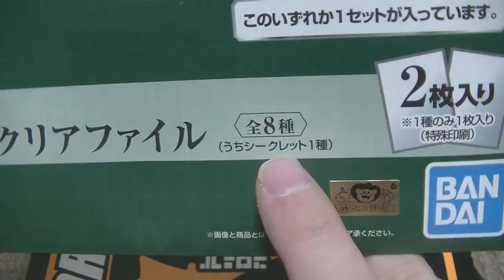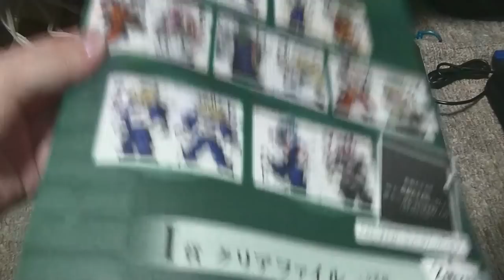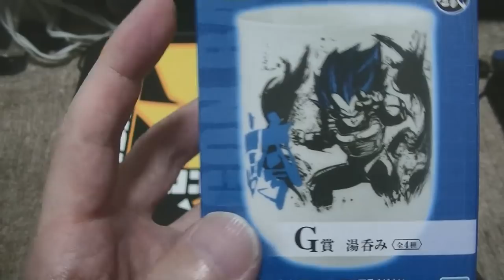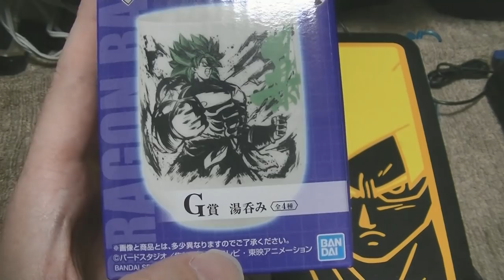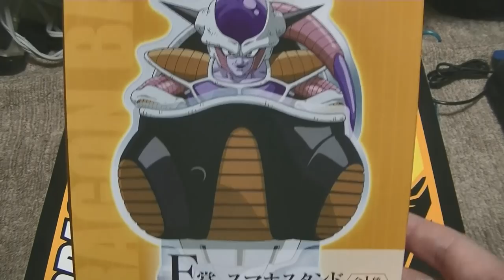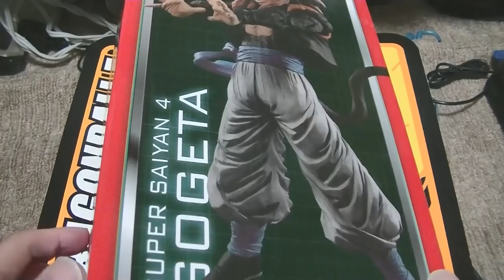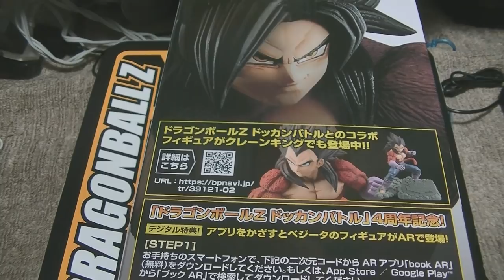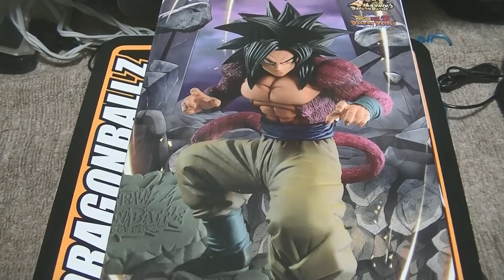おすすめのフィギュア 紹介＆開封動画 ドラゴンボール 一番くじ アルティメットエボリューションをフィギュアが出るまで引いてきた！ Dragonball ichibankuji